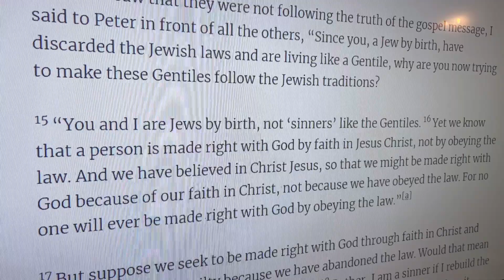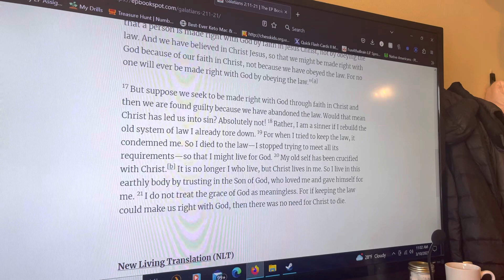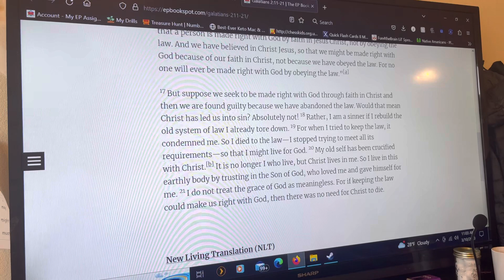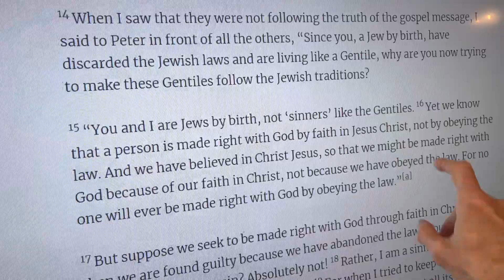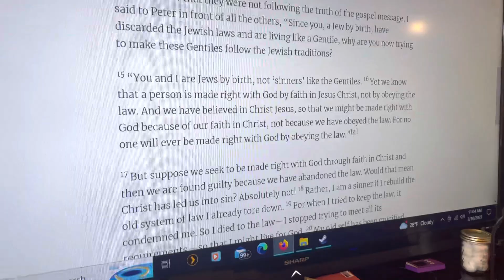My problem with Paul. I think he may have been dropped on his head as a child.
If (and that’s a big assumption) Paul is talking about dogmatic law then I can see his point. But I’m not sure. I think he just wants to do whatever he wants and that’s why he denounces the law.

Remember, the other apostles didn’t really see eye to eye with Paul either.